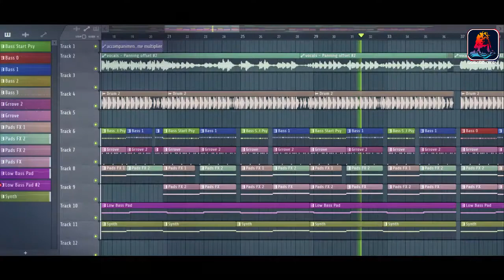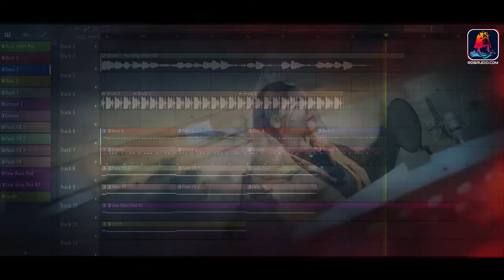Hey Bhole Baba | Abhilipsa Panda ft Rudra Ghosh | Psytrance Mix | RDGAudio | Har Har Sambhu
Watch new song of trending singer Abhilipsa Panda Hey Bhole Baba, Remixed by Rudra Ghosh Music Composed By Sagar Pradhan.

✽ Song :  Hey Bhole Baba

✽ Singer : Abhilipsa Panda

✽ Remixed by : Rudra Ghosh

✽ Lyrics : Puspak Parida

✽ Camera & Edit: Lohit

✽ Poster: Nandan Goswami

✽ Recorded At : Smruti Studio, BBSR

✽ Mixing & Mastering : RDGAudio

✽ Vocal Recordist : Satyabrata Bindhani

✽ Banner : Odisha Records

✽ Producer : Odisha Records

✽ Music Label - Odisha Records

✽ Psytarnce Label : RDGAudio

✽ Audio Softwares &Plugins : RDGAudio

Special Thanks To Papu Sahoo, Nilamadhab Mallick.

Lyrics-
Hey Bhole Baba Triloka Ke Deba
Taan Main Tu Shiva Maan Main Bhi Shiva
Yagya Swarupay Jata Dharay
Pinak Hastey Santanay
Dam Dam Damuru Dhari Triprurari...
Jatatavigalajjala Pravahapavitasthale
Galeavalambya Lambitam Bhujangatungamalikam
Damad Damad Damaddama Ninadavadamarvayam
Chakara Chandtandavam Tanotu Nah Shivah Shivam

Hey Digambar Kailash Pati
Japte Nirantara Tere Hi Stuti
He Birupakh Mangal Murti
Aadi Natha Sambhu Bharde Santi
Sri Nilakanthaya Vrshadhvajaya
Tasmai Shi Karaya Namah Shivaya
Dharadharendrana Ndinivilasabandhubandhura
Sphuradigantasantati Pramodamanamanase
Krupakatakshadhorani Nirudhadurdharapadi
Kvachidigambare Manovinodametuvastuni...

Jay Mahakaal Bishnu Balav
Sada Karun Main Tera Karam
Jay Lalatksh Charu Bikram
Kardere Dur Tu Sabka Bharam
Chandrarka Vaishvanara Lochanaya
Tasmai Va Karaya Namah Shivaya
Karala Bhala Pattikadhagaddhagaddhagajjvala
Ddhanajnjaya Hutikruta Prachandapajnchasayake
Dharadharendra Nandini Kuchagrachitrapatraka
Prakalpanaikashilpini Trilochane Ratirmama